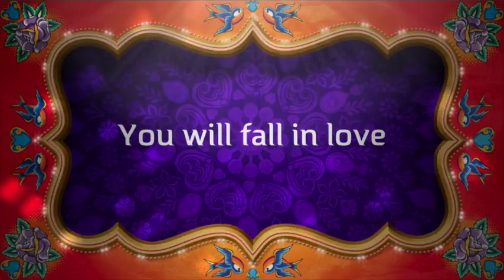Passport to Paradise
This video is about Passport to Paradise